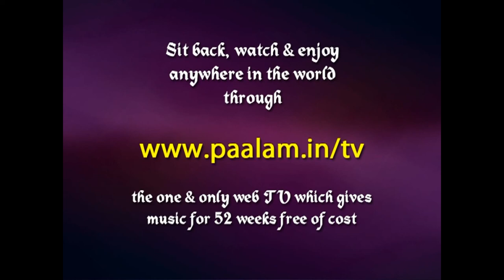Vocal Concert by Gayathri Girish on 6th March 2016 at 5.30 pm (IST) in Paalam TV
Watch Vocal Concert by Gayathri Girish with B.U.Ganesh Prasad on Violin, Neyveli Skandasubramaniam on Mridangam and R.M.Deenadayalu on Moharsing on 6th March 2016 at 5.30pm(IST). Paalam.. a forum to connect art, artists and art lovers presents 52 week free webcast on web on all sundays. Paalam has successfully completed the 3 years ( 156 episodes) with overwhelming response from rasikas all over the globe. This promo has been upload in youtube prior to the webcast for information. on the date of the webcast.